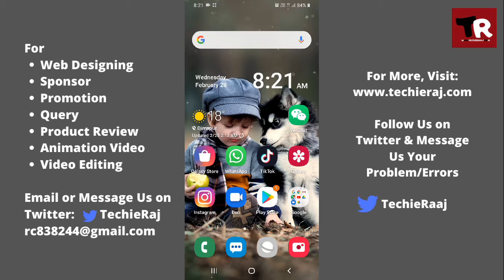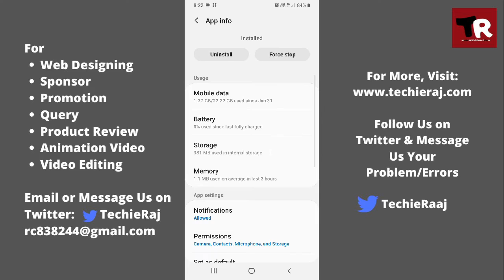Tik Tok Can't Access Camera Problem Solved